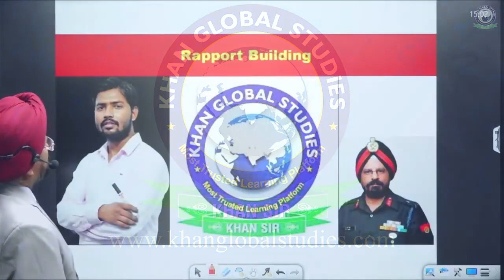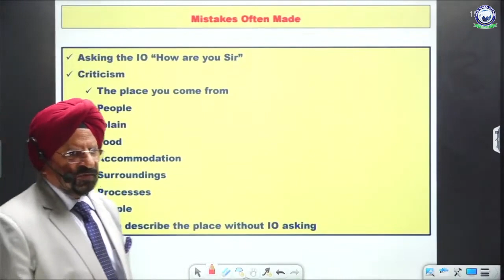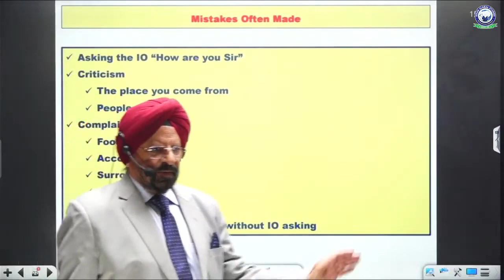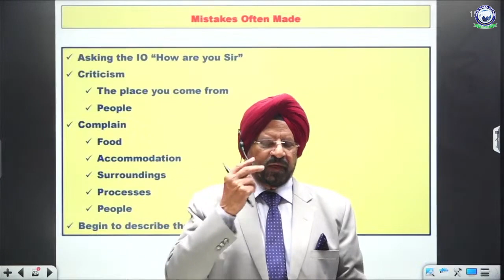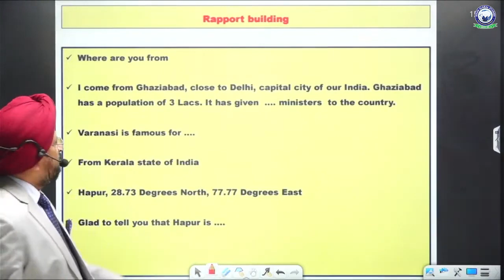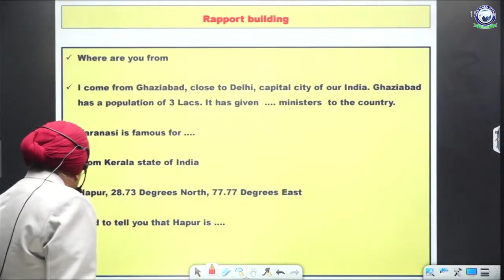SSB Interview | Why Does Interviewing Officer Make you Comfortable? | By Major General (Dr) MP Singh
SSB Interview | Why Does Interviewing Officer Make you Comfortable? | By MP Singh

Welcome to our KGS Defence Channel!

Are you dreaming of a career in the Indian Armed Forces (Indian Army, Indian Navy, India Airforce, Indian Coast Guard) or the Central Armed Police Forces CAPF? Look no further! Khan Global Studies is your one-stop destination for cracking NDA, CDS, AFCAT, CAPF AC, ICG & Agniveer Exams and SSB Interview. Dive deep into the specialized knowledge required for various defence exams. Get free guidance, insights, study resources and updates on various defence exams.

 What You'll Find Here:

Engaging Video Lectures: Dive into engaging video lectures that simplify complex concepts and make learning enjoyable.

Tips and Tricks: Master the best tips and tricks to crack any Defence exam with confidence.

Proven Success: Our students have achieved remarkable success in defense exams, and we're committed to helping you follow in their footsteps.

Here's what sets Courses at Khan Global Studies apart:

SSB Interactive Classes: Engage with our experienced faculty in real-time and learn effectively.

 Join our thriving community of dedicated learners, stay informed, and gain the confidence you need to succeed.

Prepare to excel in defense exams with Khan Global Studies.